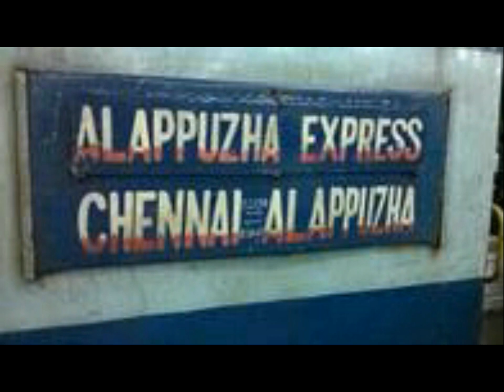Alleppey Express Train Announcements at Aluva Station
INDIAN RAILWAYS TRAIN Announcements at Aluva/Alwaye Railway Station, Kerala

22639/Chennai - Alappuzha ( Alleppey ) SF Express (PT)

சென்னை ஆலப்புழா அதிவிரைவு

  चेन्नई - आलप्पुष़ा सुपरफास्ट एक्सप्रेस

MAS/Chennai Central -- ALLP/Alappuzha (Alleppey)

On Platform No 6

Departs @ 20:55
(Avg 2m late)
Chennai Central/MAS
Platform# 3
S M T W T F S

(Avg 17m late)
Alappuzha (Alleppey)/ALLP
Platform# 3

Type: SuperFast
Rake Zone: SR/Southern

Latest News

1)S12 Dereserved Between TCR and ALLP effective from Jan 4 2018.; 2)T.No.22639 Chennai Central-Alleppey Express scheduled to leave at 20.40 hrs today (18.11.17) has been rescheduled to leave at 22.45 hrs ,late by 2 hrs ; and 5 mins, due to late running of pairing train

cleanliness - good (11)
punctuality - good (11)
food - good (7)
ticket avbl - good (10)
u/r coach - excellent (3)
railfanning - good (9)
safety - good (11)

Pantry/Catering
✕ Pantry Car
✓ On-board Catering
✓ E-Catering
ICF Rake

Rake/Coach Position
  0  L  1SLR  2 UR  3 UR  4S12  5S11  6S10  7 S9  8 S8  9 S7
 18 B2 17 B3 16 B4 15 S1 14 S2 13 S3 12 S4 11 S5 10 S6
 19 B1 20 A2 21 A1 22 UR 23SLR

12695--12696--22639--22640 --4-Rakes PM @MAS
22639/Chennai - Alappuzha ( Alleppey ) SF Express 12696/Thiruvananthapuram Central - Chennai Central SF Express 22640/Alappuzha - Chennai Central (Alleppey) SF Express
12695/Chennai Central - Thiruvananthapuram Central SF Express

Loco
MAS---ALLP
RPM/WAP-7